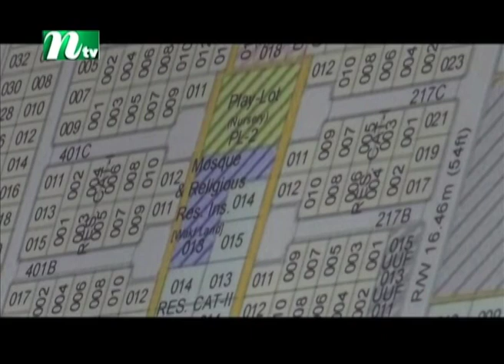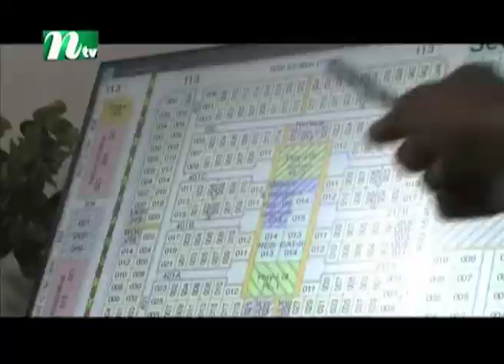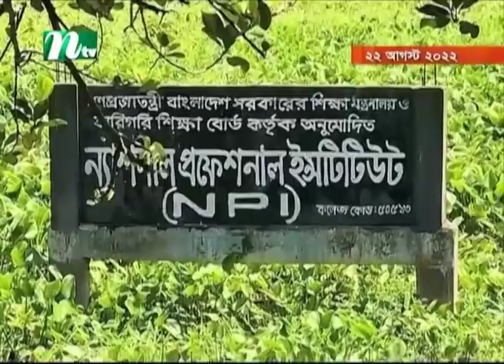ওয়াকফকৃত জমিতে কী করে প্লট বরাদ্দ দিল রাজউক?